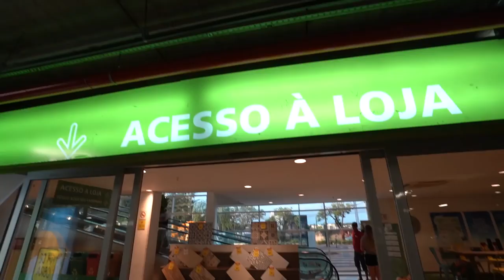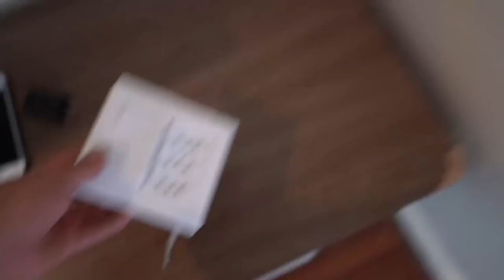FINALMENTE TERMINEI MEU QUARTO NOVO !